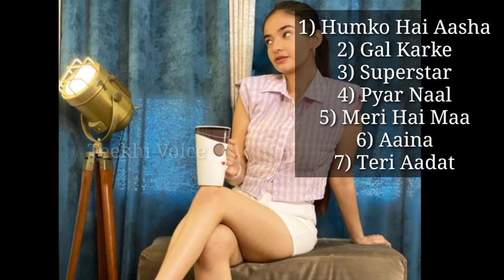Anushka sen all tv serial | anushka sen all tv shows list | anushka sen web series crash |first show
Anushka sen all tv serial | anushka sen all tv shows list | anushka sen web series crash | first tv show | Teekhi Voice

doston maine es video mein Anushka Sen dwara kiye Gaye all tv serials and web series And unke dwara kiye Gaye video song ke bare mein bataya hai